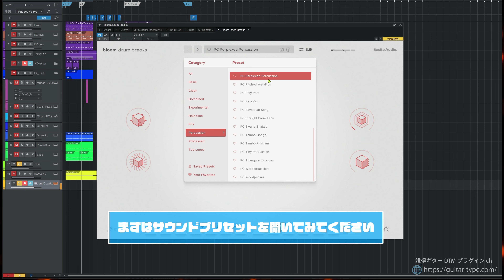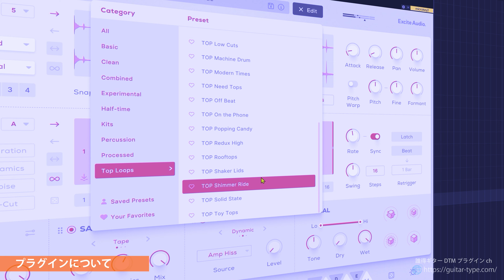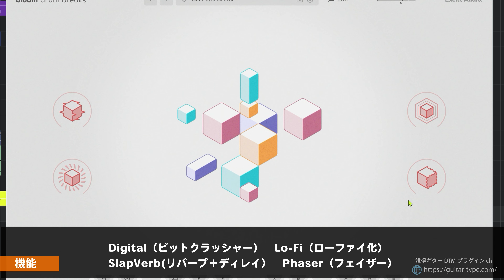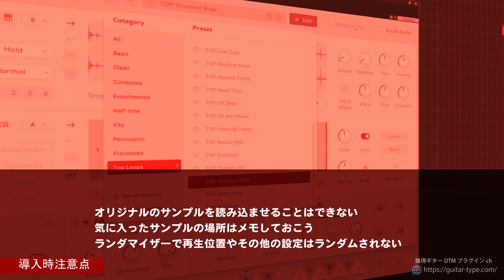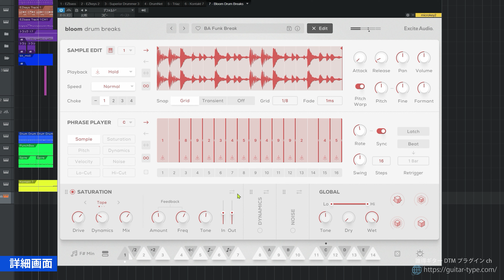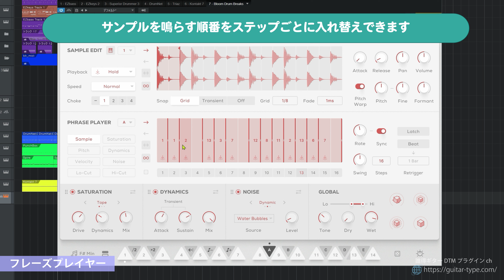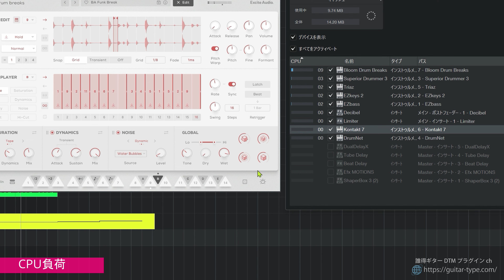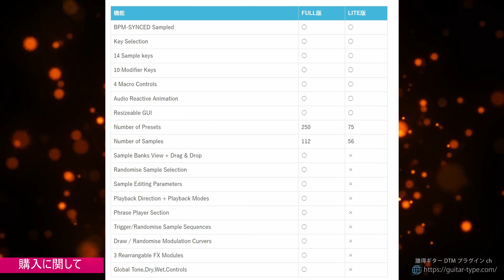⚡Awesome Sound⚡ Excite Audio Bloom Drum Breaks Sound Demo⚡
Bloom Drum Breaks fuses high-energy drum loops, fills and one-shots into a dynamic and playable instrument, made to infuse your tracks with rhythmic vitality and designed to provide for genres that thrive on rhythm.

Whether you're looking to add the pulsating grooves of drum and bass, the intricate intensity of breakcore, or the laid-back beats of hip-hop, this tool offers a gateway to crafting beats with unprecedented ease and versatility.

00:00 ざっくりサウンドデモ
01:43 プラグインについての解説
02:43 機能概要・使い方
06:06 導入時の注意
06:40 詳細画面
07:29 エフェクト
09:24 フレーズプレイヤー
11:00 CPU負荷
11:16　プリセットデモ
13:24　購入に関して
13:46 ～まとめ～Ending

Latest VST Deal [PR]
◎ pluginboutique VST Plugin Deals